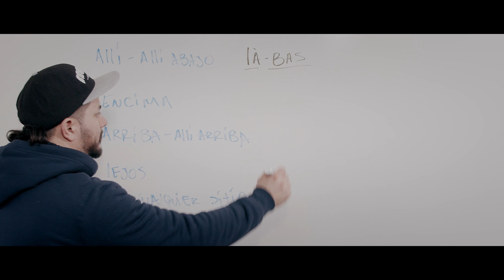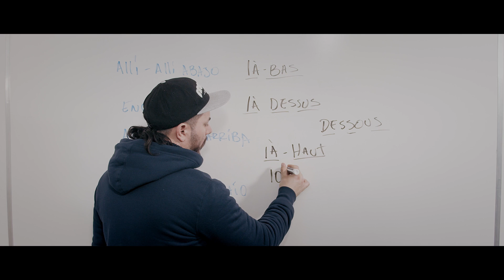Aprender francés básico rápido y sencillo pero eficaz para debutantes, viaje o trabajo palabras #54